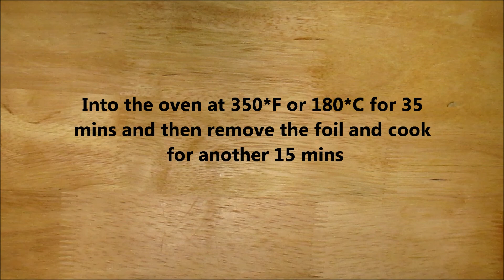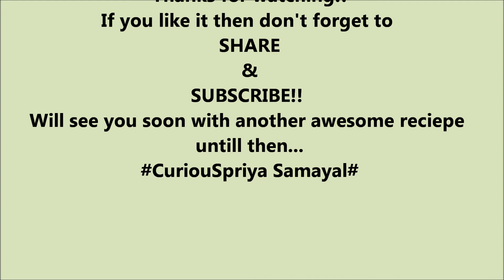STUFFED BELL PEPPERS | ITALIAN STYLE | Vegetarian Meal | CuriouSpriya Samayal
Hi Everyone
!My curiosity in cooking never ends!
Today I have got an amazing continental meal to try which is completely vegetarian and very healthy " STUFFED BELL PEPPERS".
Its a sweet bell peppers stuffed with a savory blend of veggies, Italian herbs and cheeses, and the whole grain of your choice, each stuffed pepper by itself is an complete healthy dinner.
You can add meat as well its goes well with any kind of minced meat just cook them and add along with rest of the ingredients..
This is special treat for eating veggie just to break that boredom so giving an healthy twist is always advisable and this is one of a kind to enjoy,
its completely vegetarian and so colorful packed with sweet and savor stuffings..
Do try them it will never go wrong :) And share your thought with me later